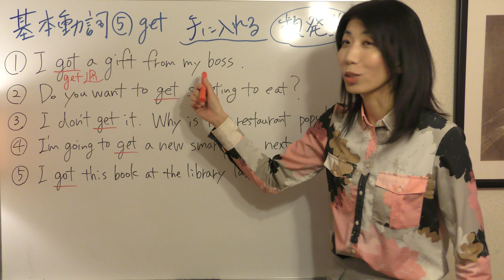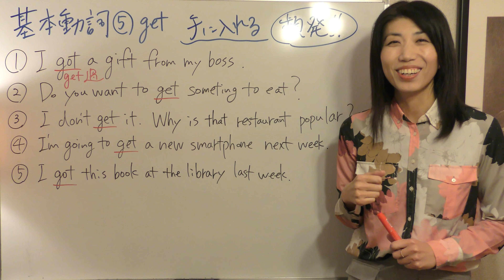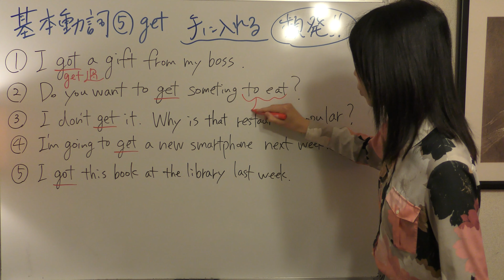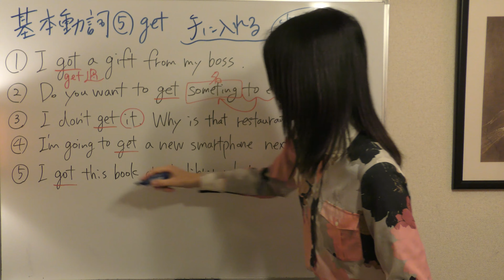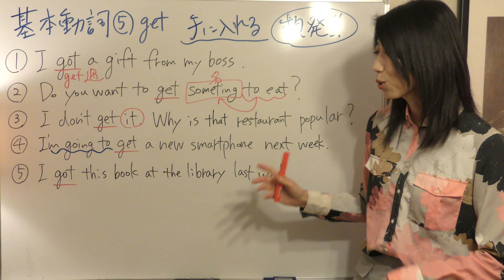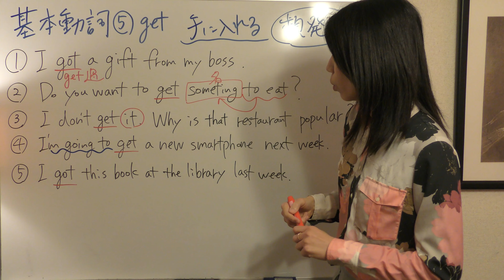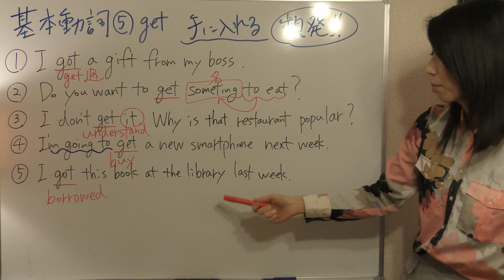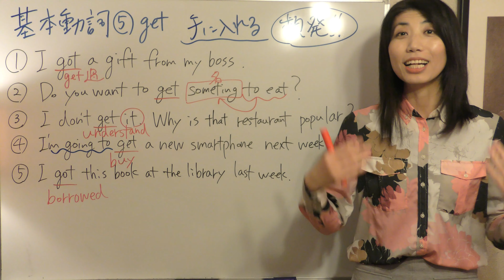基本動詞get 例文①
※②somethingです（h抜けてました）